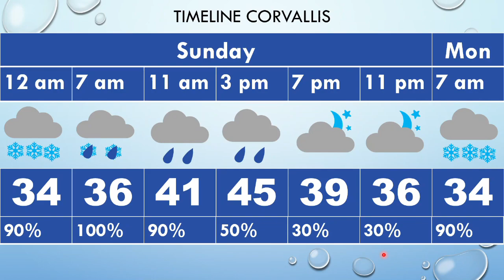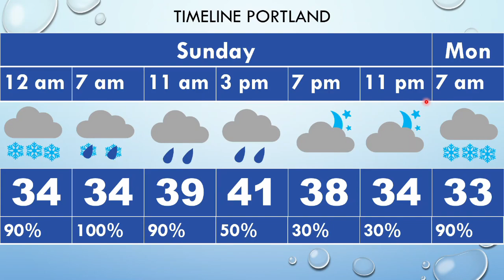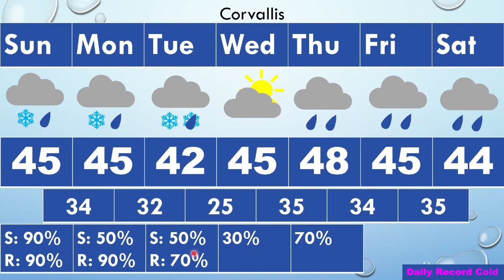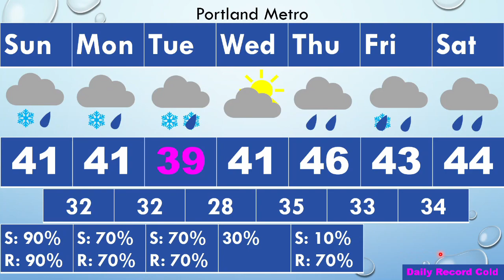Willamette Valley 2-25-23 Snow Chances in the Upcoming Days (Evening Update)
Timestamps:
0:00 Intro and Watches and Warnings
0:50 Setup
2:45 Timeline
4:48 Snow Totals
6:26 7 day forecast